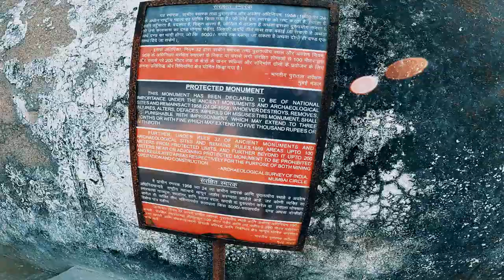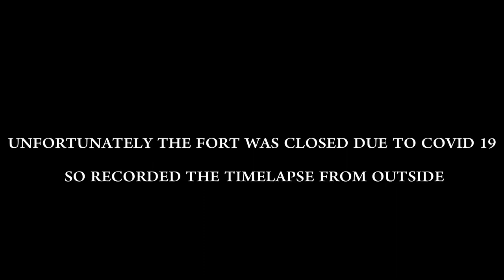Revdanda Fort & Beach | Korlai Fort | Cinematic Video | ATG Vlogs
Music during sunset :-
Serein - Reflection
Artist: Serein
Title: Reflections